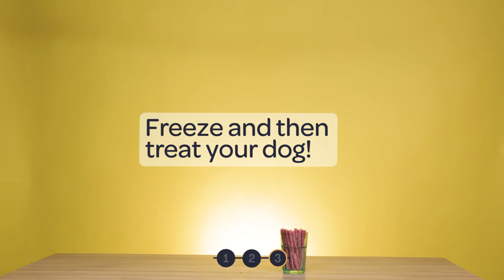Ice Cream For Dogs! | VIX YUM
Your four legs best friend can have a happy day with these homemade ice cream for dogs!

We make your dreams come true... and then we eat them ;)